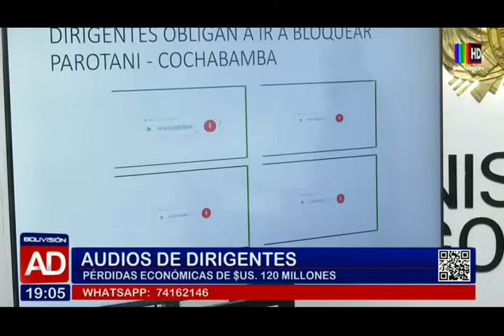Entre el apoyo y el rechazo, un feriado con bloqueos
Rosario García, diputada por el MAS, informó que varios sectores buscan perjudicar el gobierno de Luis Arce y rechazan el bloqueo de carreteras.